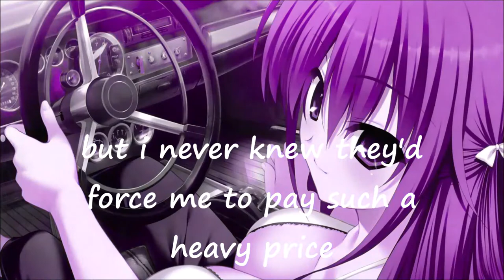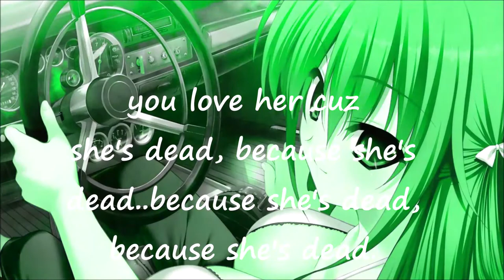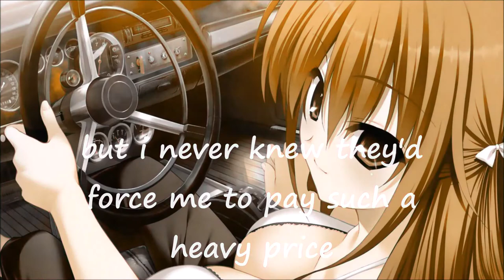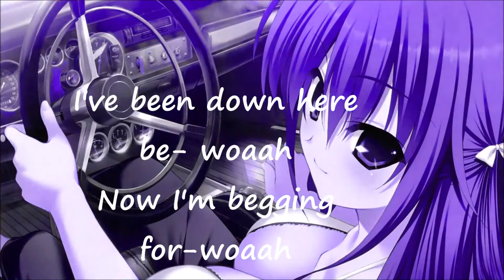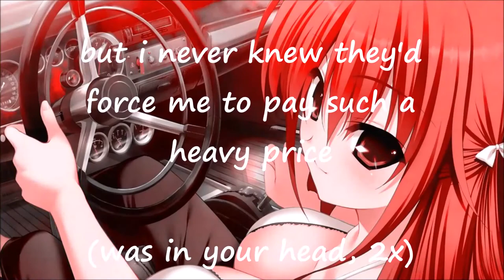You Love Her Coz She's Dead - 2007 lyrics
Was surprised lyric video for this song did not exist so i made this
song is edited slightly near the end
i really love YLHCSD, discovered them a couple years back but i started listening 2 them again recently :)
so i thought i'd share.